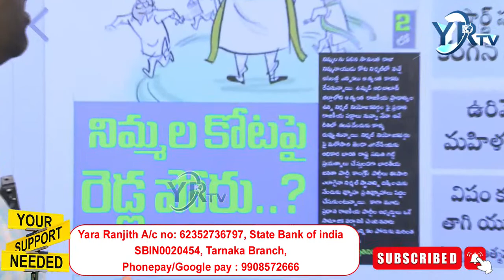ఆదిలాబాద్ వార్తా విశేషాలు అందమైన విశేషాలు....? YRTV Telugu